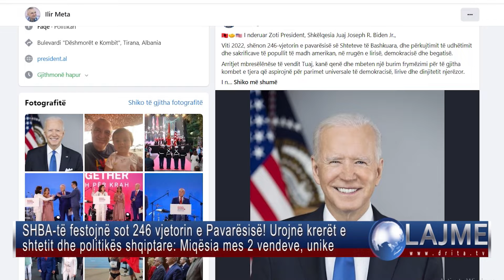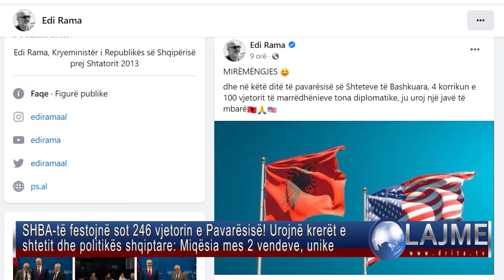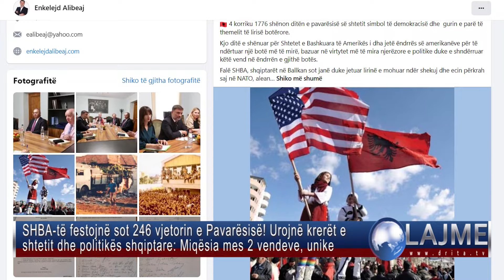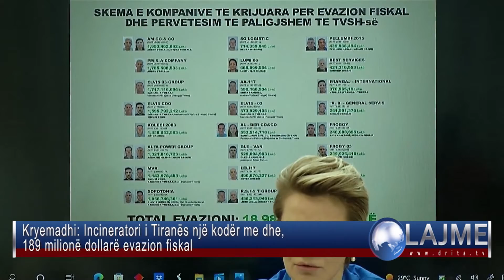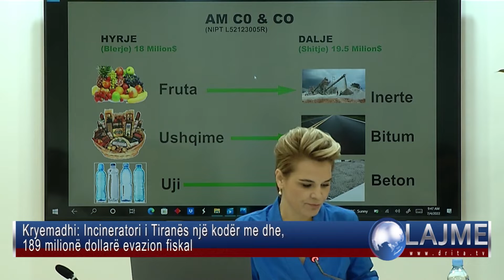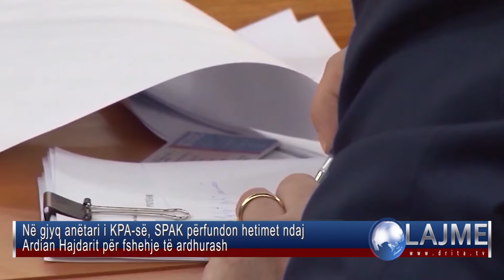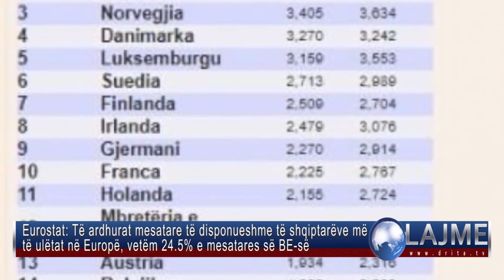Drita Tv Lajme 4 7 2022 2